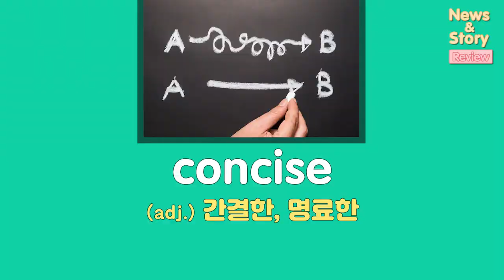[Vol.19_Unit 07] Slogans in the Age of COVID (Review)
News & Story (Advanced) Unit 07. It’s [REDACTED] Good!